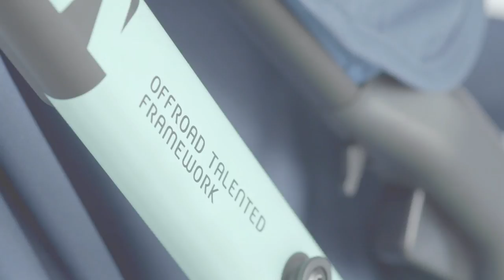Wanderer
THE BUGGY THAT WILL GO EVERYWHERE YOU GO
The CONCORD WANDERER all-rounder buggy will go everywhere you go, whatever the terrain. It is equipped with robust, wear-resistant tyres, shock cushioning on all wheels and a special elastomer suspension on the back wheels. As a result, the CONCORD WANDERER always guarantees a safe, quiet ride -- not only on asphalt but also on unsurfaced woodland paths. The aluminium frame with its mountainbike look is an expression of the buggy's sporty characteristics. This all-round buggy combines practical functionality with highly comfortable seating. The spacious seat offers the child plenty of room and can be used both forward and rear-facing. The long back section is adjusted in a single operation and can be moved to an almost horizontal position, allowing the child to lie comfortably outstretched. The extra large sun shade can be combined with an additional sun sail to offer optimum protection against the sun's rays. The buggy and its seat fold down compactly for transportation. All in all, the simple and straightforward operating concept ensures the CONCORD WANDERER buggy is second to none.